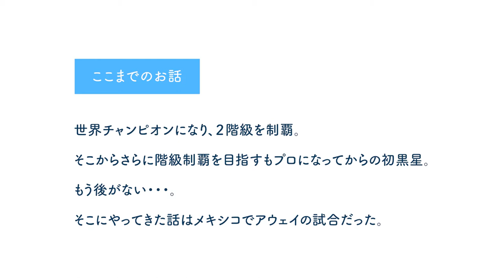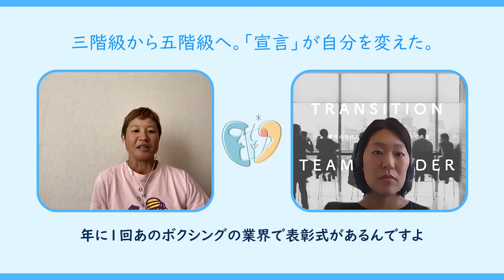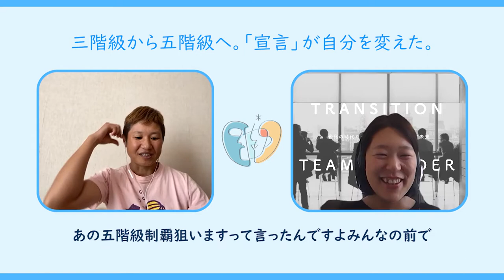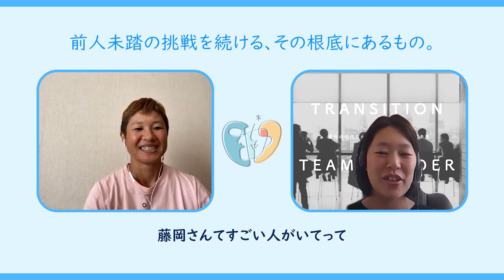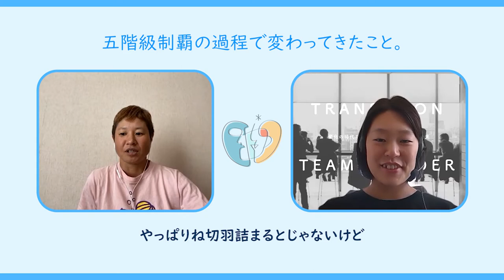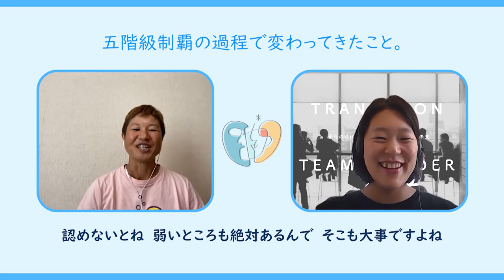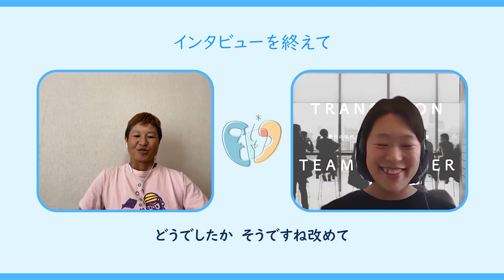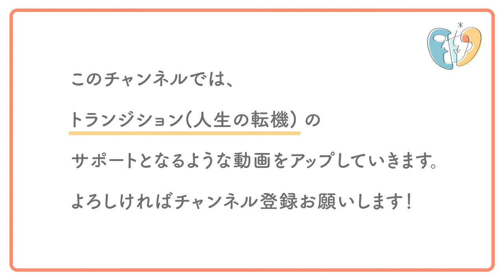トランジション・インタビュー第９回（後編） 女子プロボクシング五階級制覇から、さらに世界を目指す飽くなき成長の旅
▼インタビューゲスト　藤岡奈穂子さん
女子プロボクサー　世界チャンピオン　五階級制覇

「少しでも長くボクシングをやっていたい」いち女子プロボクサー、いち選手だった藤岡さんが、周囲からかけられる前向きな言葉に、応えていくことで、大きく成長していく。これを登ってしまったら、ボクサーとして続けられないのではないか・・・世界への挑戦を前にした戸惑いと、そこを超えた後、次から次へと訪れる新しい目標。トップに立った人だから見える景色・トランジション。（後編）

00:00 もう後がない。メキシコでアウェイの試合に臨んだ。
00:04 三階級から五階級へ。「宣言」が自分を変えた。
00:08 母の死を乗り越え、さらにつぎの目標ができた。
00:11 前人未到の挑戦を続ける、その根底にあるもの。
00:14 五階級制覇の過程で変わってきたこと。
00:21 トランジションをよりよく生きるには
00:24 インタビューを終えて

▼インタビュー主旨
まさに今、「トランジション」＝大きな世界観の変化　を迎えている人が多いと感じています。働き方の大改革、転職、独立、移住、パートナーシップ、暮らし方などなど。

「トランジション」に必ずつきまとう不安や戸惑い。

そんな時には、すでにに大きな「トランジション」を生きたひとたちの物語が、とても私たちの助けになるのではないでしょうか。

今回は、様々なキャリア・生き方を選ばれた人たちの「トランジション」の物語に耳を傾けてみたいと思います。

同時に、「対話」の場がどのように「トランジション」のプロセスに役立つのか、探求していきましょう。